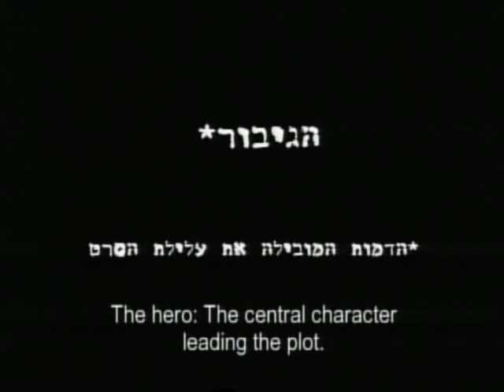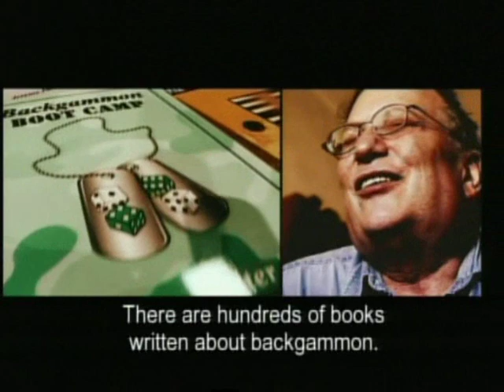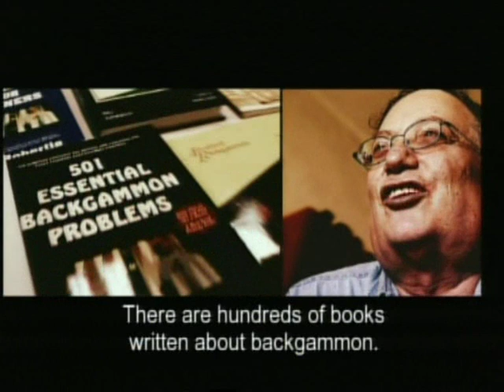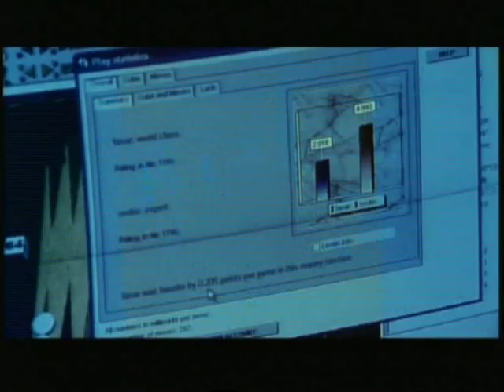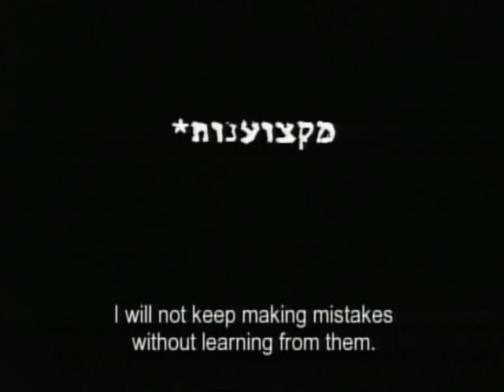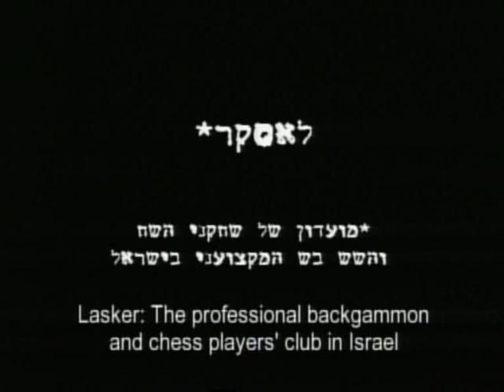Falafels Game Part-1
A documentary about the best backgammon player of all times